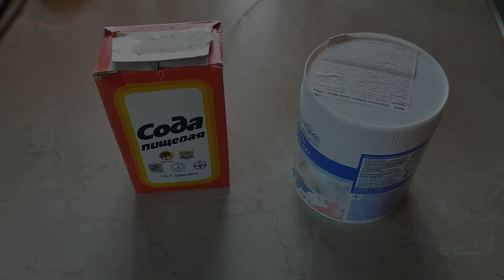Как Избавиться От Муравьев Навсегда, 100% Эффективно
В этом видео показано несколько способов простых но эффективных как избавиться от муравьев на участке, в саду, в огороде и дома быстро и эффективно раз и навсегда.